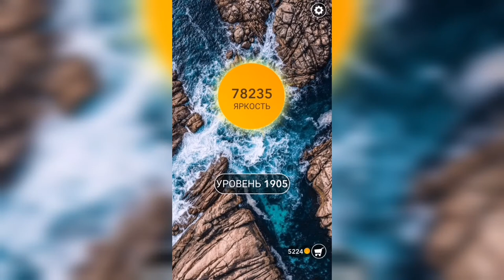Word / Слово Крест: Поиск русского кроссворда / Уровень 1905